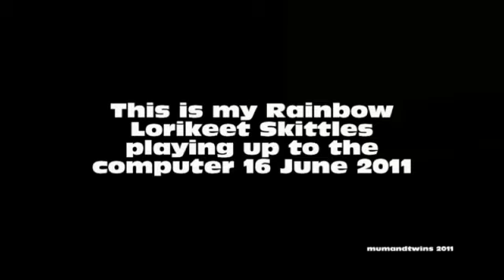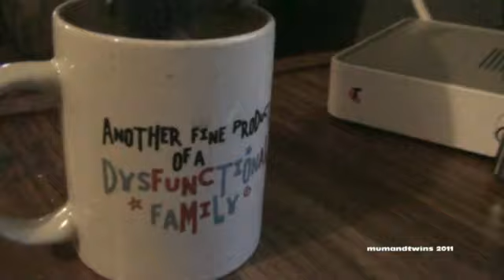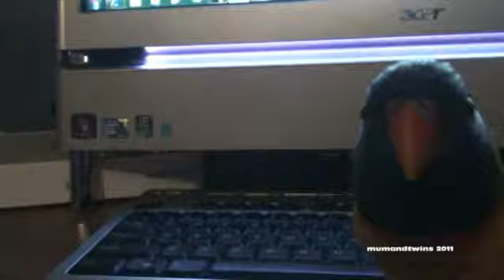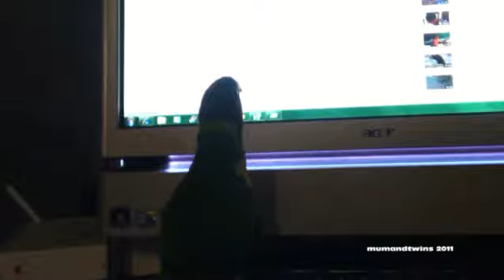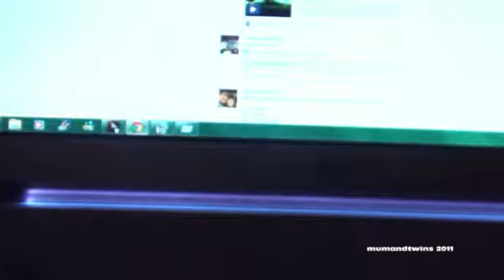skittles playing up to the computer 16 June 2011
skittles being entertained by Youtube Lorikeets They are very sociable parrots loving the company of their own kind as well as humans.  Having other lorikeet videos gives him some interaction with others.